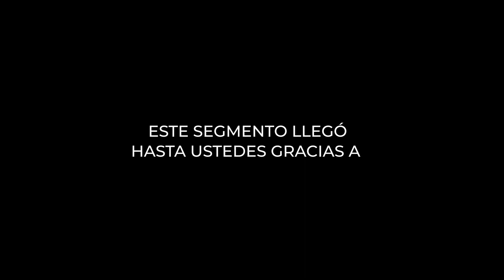Cómo hacer scrunchies fácil y rápido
El día de hoy, Keeley nos enseña a hacer scrunchies (también conocidos como coleteros) en 10 simples pasos.

CROMOSTV
Episodio XI  - Temporada
VI